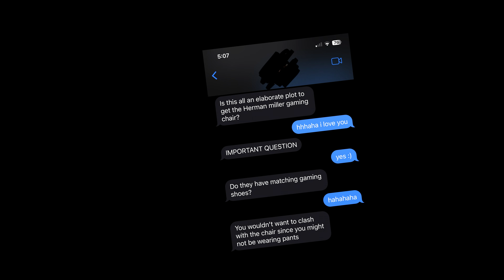relaxed r6s vibes: A love story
rainbow 6 siege shenanigans
twitter for random content: @mkulltra